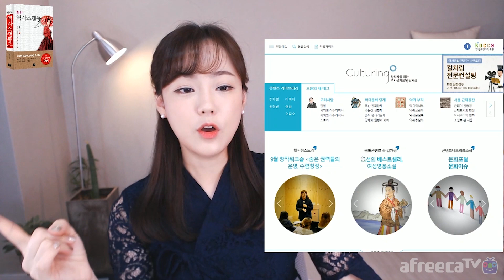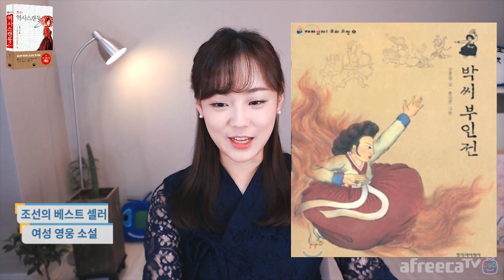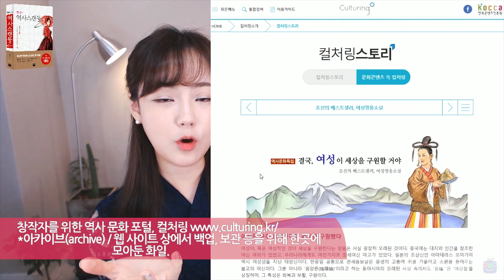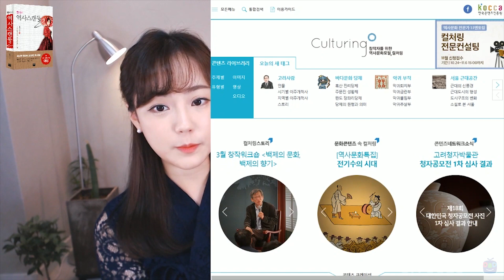역사스캔들 191화-역사속 페미니즘, 우리가 몰랐던 역사 속 여성영웅들!! 역사문화포털 컬처링★한나TV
위 영상은 창작자를 위한 역사문화포털,
컬처링을 통해 자료를 조사해서 콘텐츠를 만들었습니다.
한국 콘텐츠 진흥원에서 만든 역사,문화분야 원천소재 아카이브로
다양한 콘텐츠 창작에 도움을 주는 플랫폼입니다!!

저 같은 유튜브 콘텐츠나 역사 관련 논문, 레포트, 과제, 세미나 등에
유용하게 사용하시면 좋을것 같아서 소개해 드립니다~